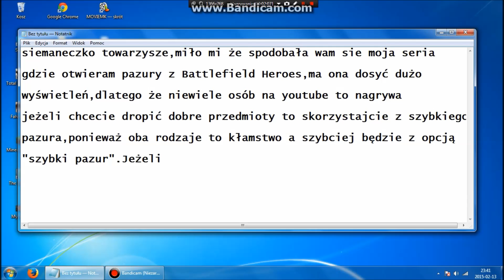Garstka Informacji ᴴᴰ